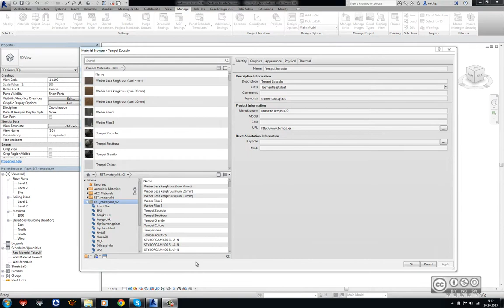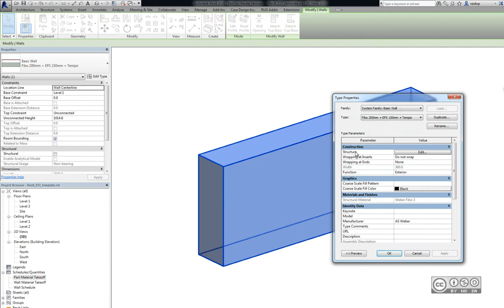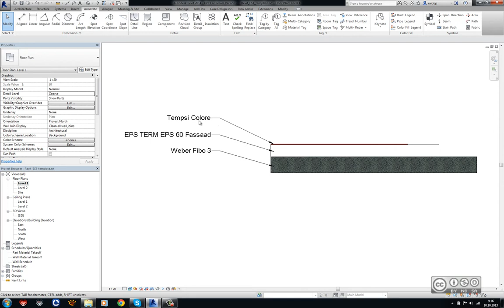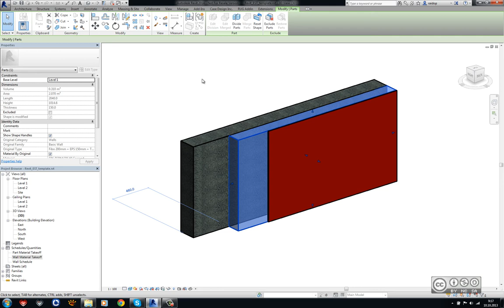Autodesk Revit - EST materjalide kataloog v2.0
Eestisse tarnitavate materjalide täiendatud andmebaas (v2.0). Lühikokkuvõte tehtud muudatustest.